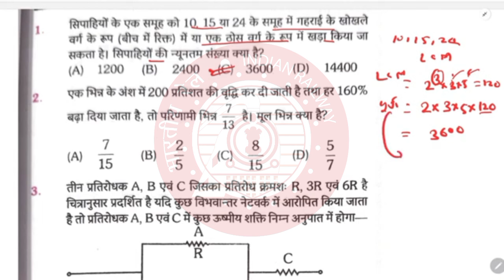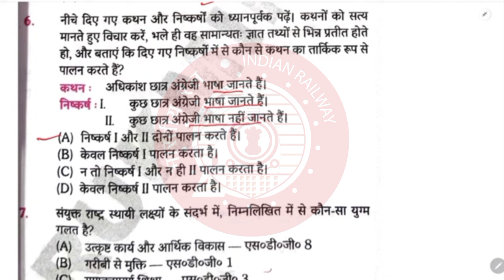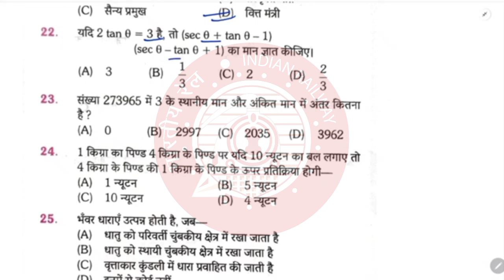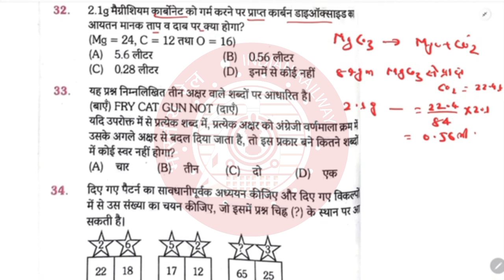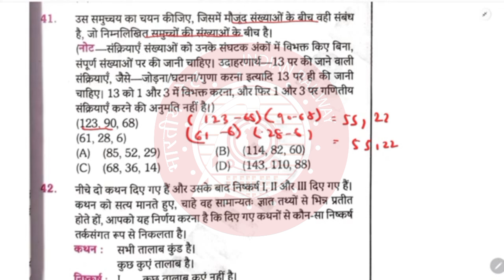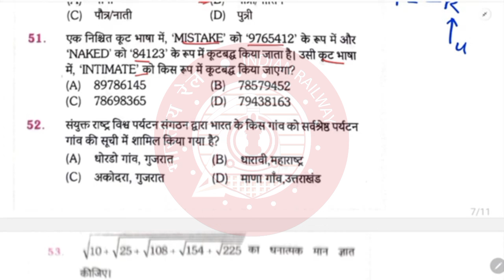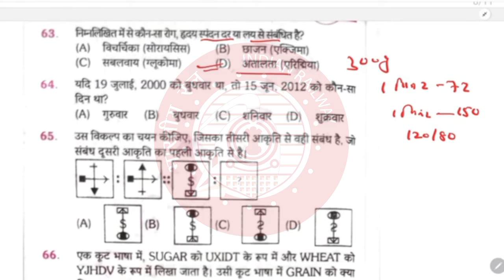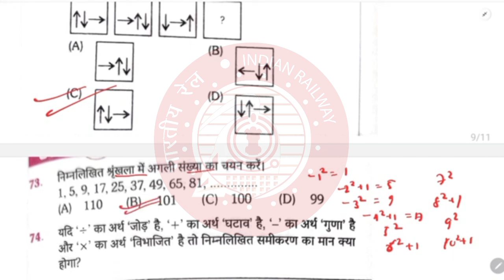RRB Technician Grade-||| / CBT-2 PAPER SOLVED RRB तकनीशियन ग्रेड-||| / प्रैक्टिस सेट 09/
ALp technician grade 3 platform practice set vol 1
Rrb technician platform practice set vol 1
Technician grade 3 platform practice set 1 vol-1
Technician grade 3 platform practice set 1
alp technician grade 3 platform set vol-1
platform technician grade 3 set
rrb technician mock test
rrb technician practice set
rrb technician grade 3 practice set vol 1 Platform
platform technician grade 3 test series vol 1